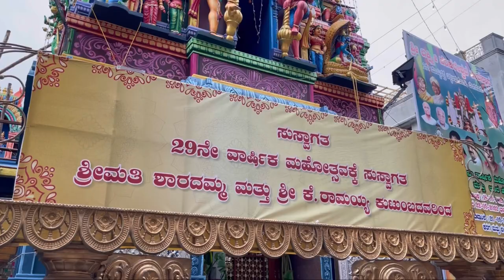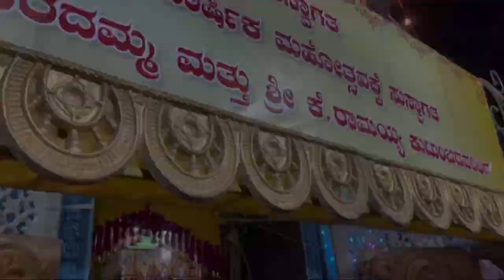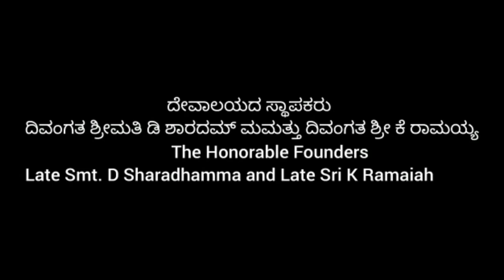Varshikotsava 2022 | Sri Lakshmi Venkateswara Swamy Temple| ChikkaAdugodi Bengaluru